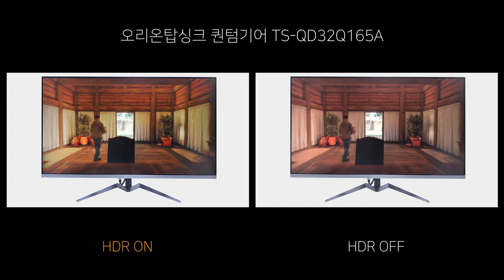Game HDR ON vs OFF - 오리온탑싱크 퀀텀기어 TS-QD32Q165A